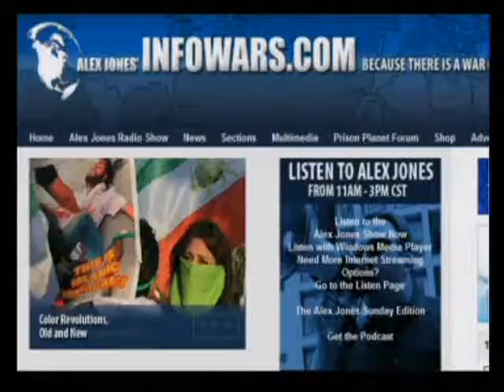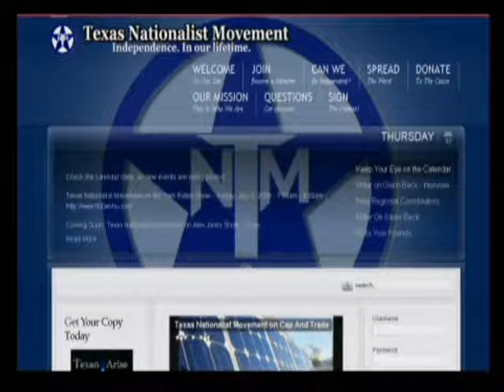The Alex Jones Show 7 2 2009 Pt 8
Alex talks with Daniel Miller, president of the Texas Nationalist Movement, an organization dedicated to secure and protect the political, cultural and economic independence of the nation of Texas and to restore and protect a constitutional Republic and the inherent rights of the people of Texas. Investigative journalist Wayne Madsen talks about his interview with Russia Today. Madsen's sources claim the U.S. allowed Taliban fighters into Iraq to attack occupation soldiers and civilians. Prison Planet editor and journalist Paul Joseph Watson will also talk about the history of the U.S. government sponsoring Sunni terrorist groups.